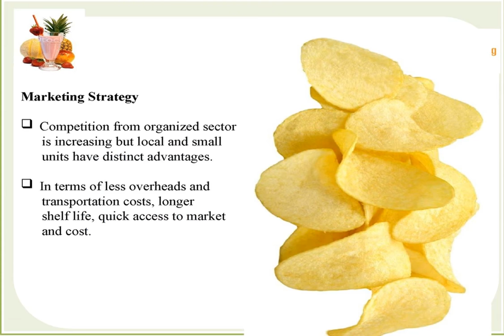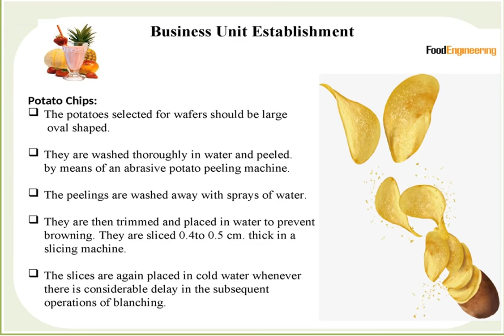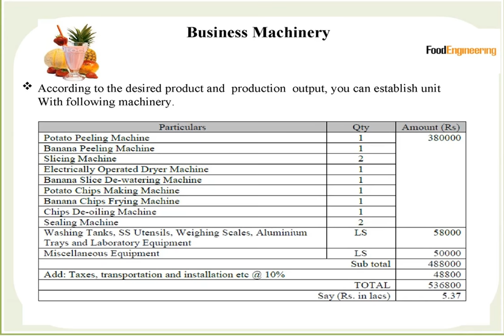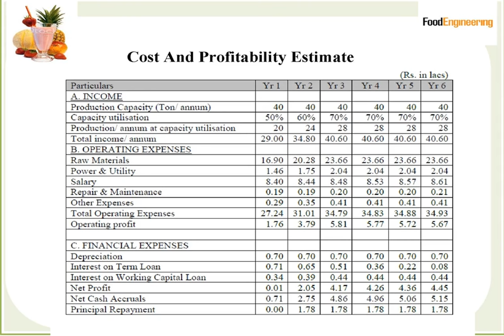Potato & Banana Chips Profitable Food Processing Business Idea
Chips are the most popular variety of snacks on various occasions.
Besides being salty, spicy or flavoured, consumer preference is always for fresh quality.
Potato and banana chips are popular processed food items resulting in substantial value-addition.
Chips are crispy, salty or spicy and consumers prefer fresh quality.
Chips are the most popular variety of snacks and they are consumed round the year by people of all age groups and all income segments.
Introduction